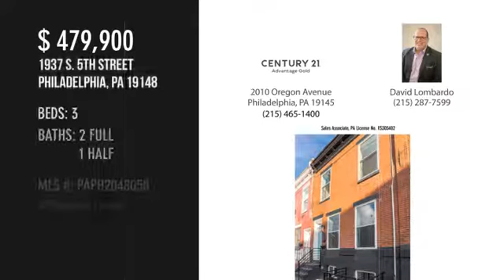1937 S. 5th Street,Philadelphia, PA 19148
1937S5thStreet.C21.com